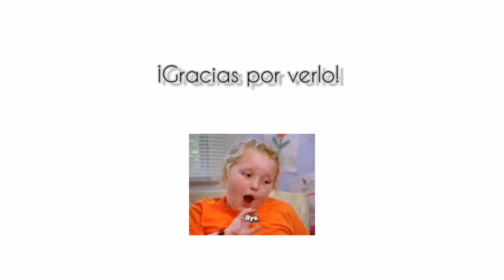Mole de caderas. UTVCO